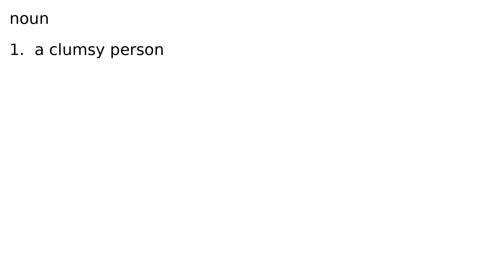lummox noun meaning meanings definition definitions phonetics pronunciation advanced engli